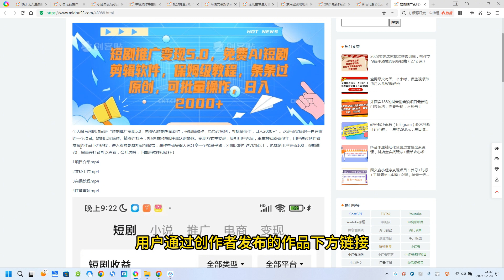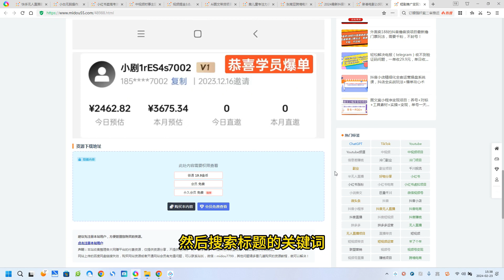短剧推广变现5.0，免费AI短剧剪辑软件，保姆级教程，条条过原创，可批量操作，日入2000+